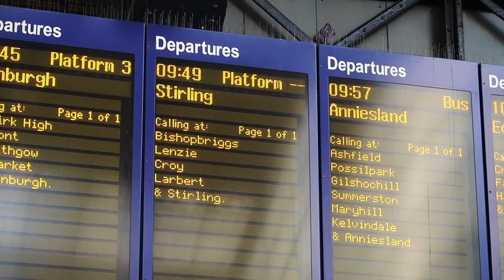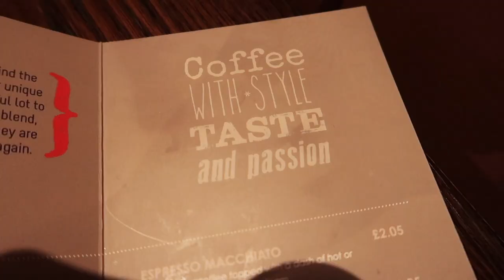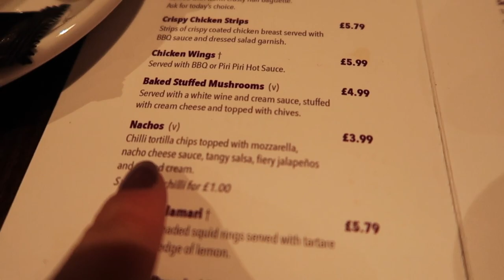CLIMBING CALLANDER CRAGS! | SCOTLAND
This video was for Loch Lomond and the Trossachs National Park. Callander Crags is quite a short, easy climb. Loved it! Wish I'd filmed the St Bernard...